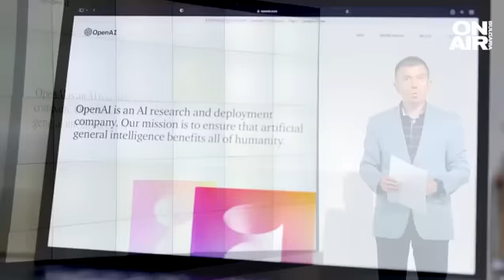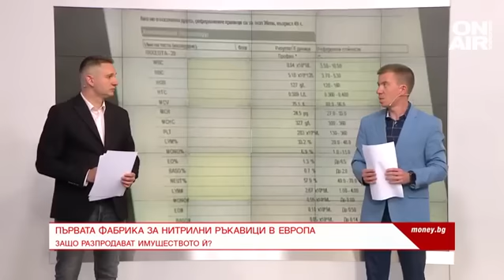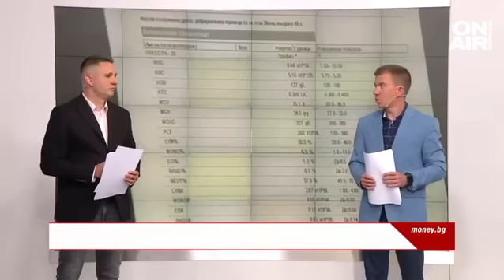Големи банки в САЩ фалират. Задава ли се вълна от проблеми за банковия сектор в Европа?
Една след друга големи банки в САЩ фалират, а Федералният резерв вдигна за пореден път лихвите.

И тук идва резонният въпрос – задава ли се по-голяма вълна от проблеми за банковия сектор зад Океана, а оттам и за Европа?

Европейската централна банка повиши трите си основни лихви с по 25 базисни пункта, съобщава регулаторът на сайта си.